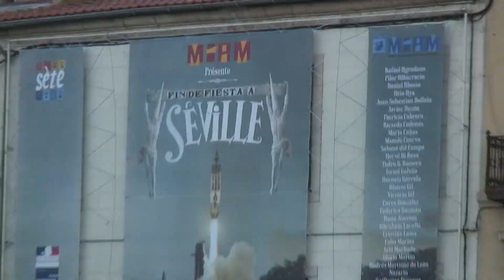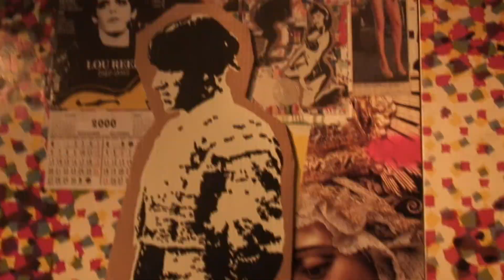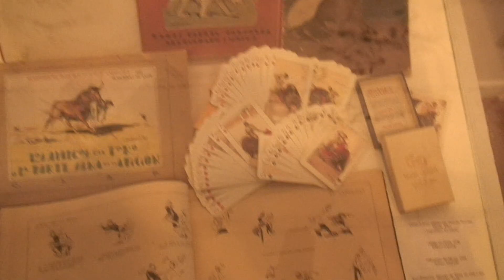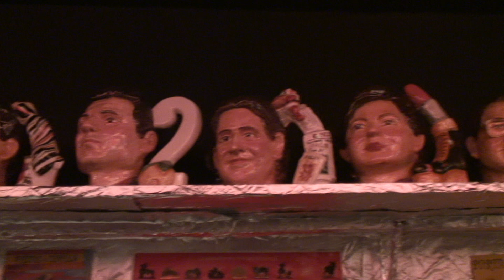Fin de fiesta en Sevilla